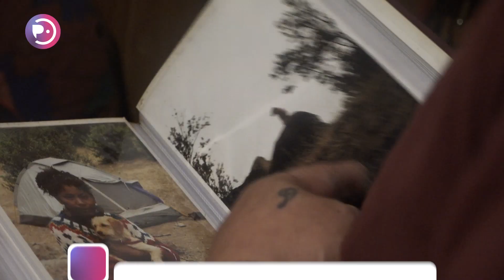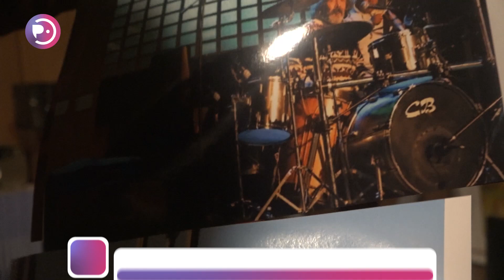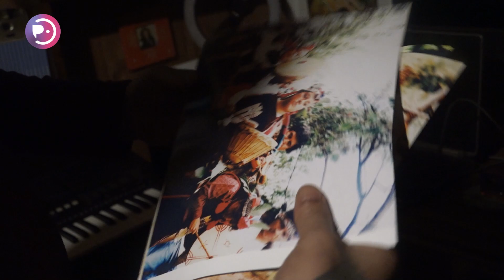Carlos Iturrieta, poeta y cantautor revolucionario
Carlos Iturrieta Clobares es un conocido músico, poeta y cantautor, radicado en Pichilemu desde hace dos décadas donde participa también en diversas causas políticas y socioculturales, mientras que en su faceta de músico, ha sido parte la banda Aarpich y colaborado con varios artistas de la escena local. En esta entrevista conocemos a fondo su historia con la música y la poesía, en la que plantea sus ideales sociales.

En Pichilemu:
En la Región de O'Higgins:
En el resto de Chile:
💻IPTV m3u.cl